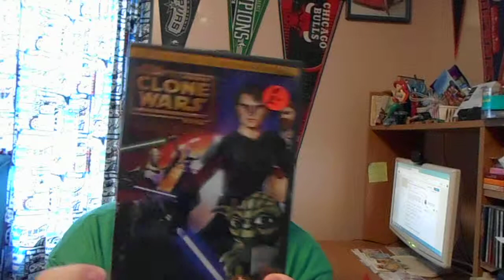My Star Wars Clone Wars DVD Collection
I Will Now Show You My Star Wars Clone Wars DVD Collection. I Have 2 From The Warner Bros. Era And 1 From The 20th Century Fox Era! These Were All The Ones That Aired On Cartoon Network A While Back. But Watching The Clone Wars Movie Is A Huge Deal For Every Star Wars Fan!